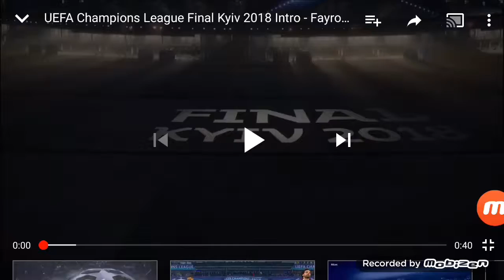UEFA Champions League Final Kyiv 2018 Intro - Heineken & MasterCard HD 1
Exclusive Intro
COPYRIGHT UEFA